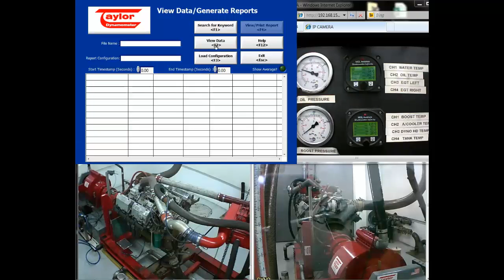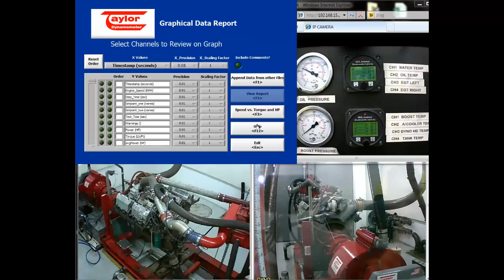E9 Mack gem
Torque curve of E9 Mack and snippit of dyno run. Massive torque from another animal produced by the Toowoomba boys.